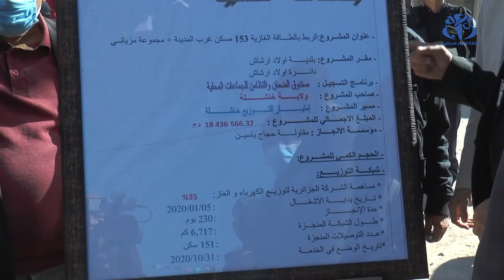خنشلة: ربط أزيد من 150 سكنا ببلدية أولاد رشاش بشبكة الغاز الطبيعي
خنشلة (وأج)- - دخل حيز الخدمة الربط بشبكة الغاز الطبيعي لفائدة 153 منزلا ببلدية أولاد رشاش بولاية خنشلة.